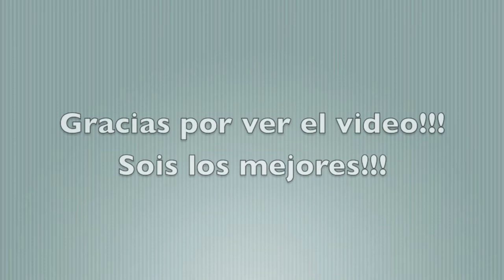BURIED - Nuevo Vengeance DLC | Primera partida - Gameplay - Parte 1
Ojalá te guste el video, ponle "me gusta" y compartelo con tus amigos por Facebook y/o twitter, de verdad que me ayudaría mucho :D muchas gracias crack!

Gamertag : Steven Dayer
Skype : terrorbob95

Y nos vemos mañana chavalees!! cuidaos y disfrutadlo!! un abrazo! :D